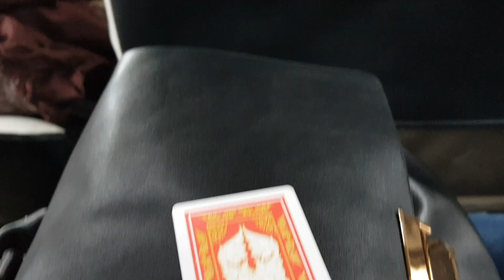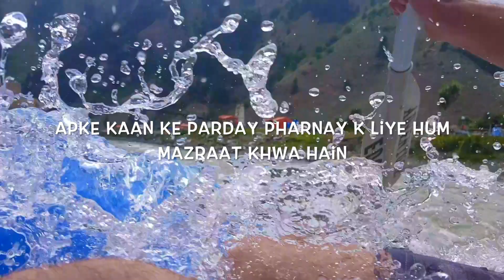HUNZA VLOG pt 2 | BAYDAAR TRAVELS | HERANDHEM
En route*
Extremely sorry for the delay guys, but part 2 of the vlog is here now!

I have no rights over the music used in this vlog.